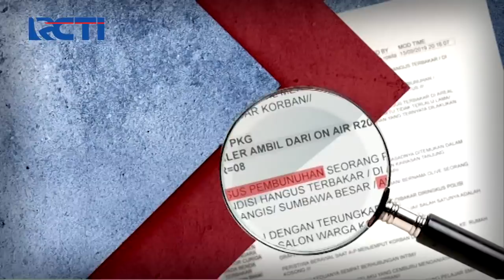Sergap 5 Agustus 2021 Segmen 2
Adapun topik Sergap segmen 1 pada 5 Agustus 2021 :

1. Kebakaran Permukiman, Seorang Penghuni Tewas
2. Tikam Pelakor, Istri Jadi Tersangka
3. Bang Jago Rebutan Lahan Parkir
4. Cemburu Berujung Maut